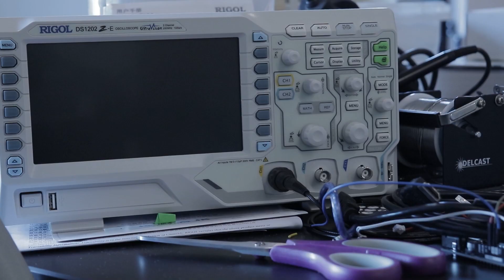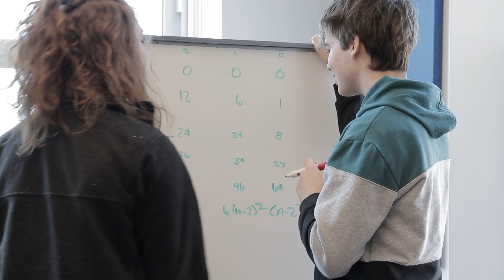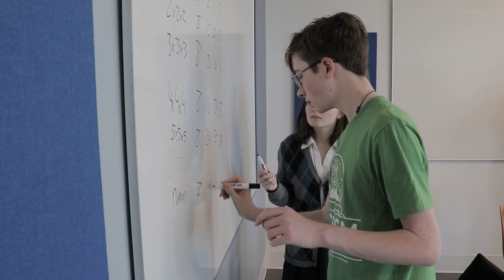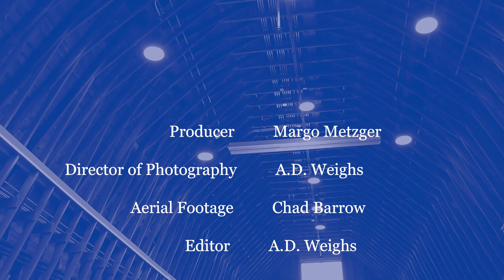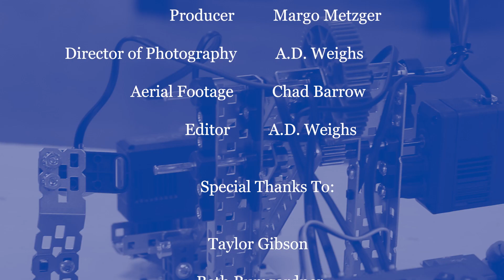Data Science at NCSSM-Morganton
Find out why we're all in on data science at NCSSM-Morganton. Hear from students and faculty aboout this exciting field.